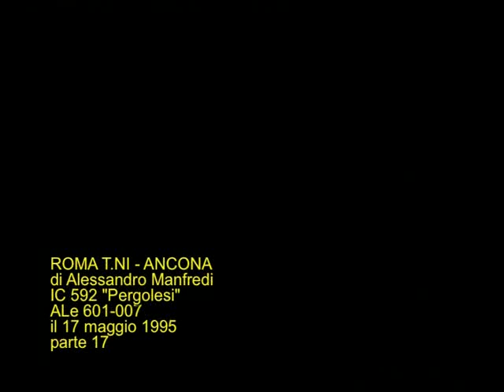Da Roma T.ni ad Ancona dalla cabina dell'IC Pergolesi, P17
...e si arriva al mare con Falconara e oltre fino alle porte di Ancona